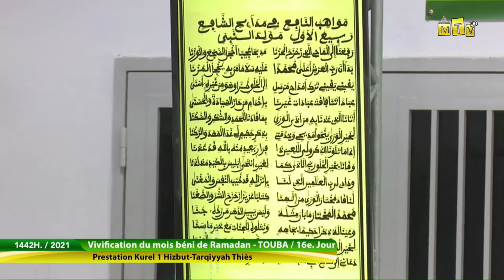Rafakhna - 16e jour Ramadan 2021 - Hizbut Tarqiyyah kurel 1 Thies - Residence Cheikhoul Khadim